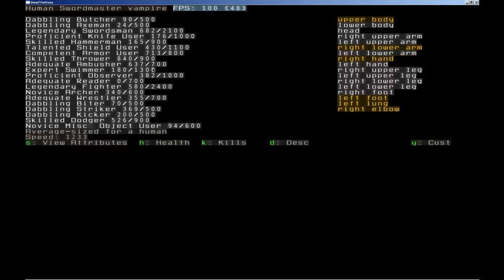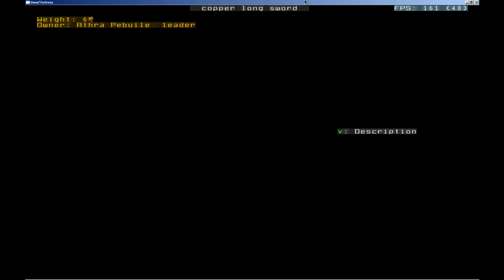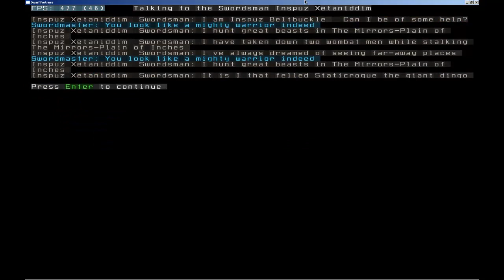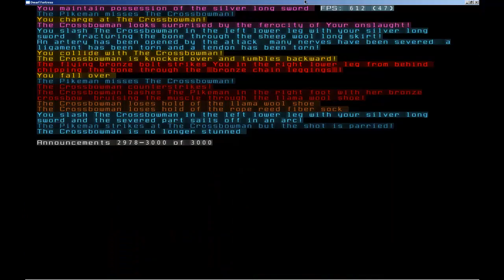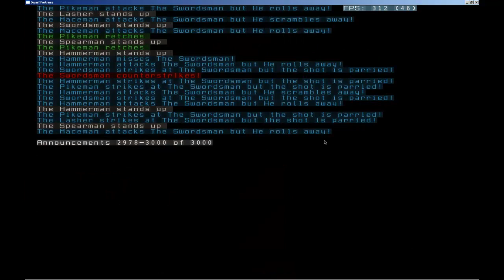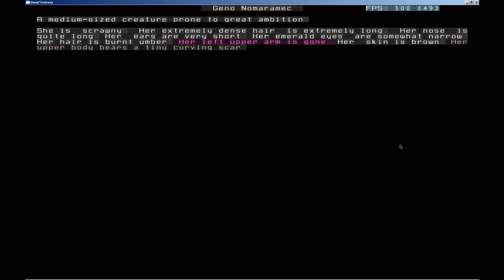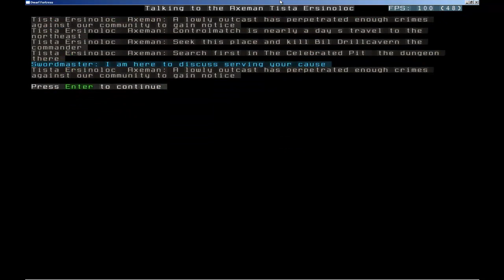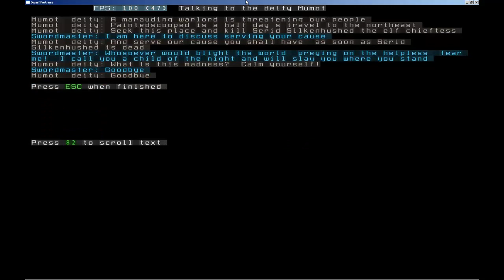Dwarf Fortress 09 - Бог Мумот?!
В этой серии... Мы увидим как герой собирает команду, давит бандитов как букашек, читает книгу и получает задание от самого... бога!?